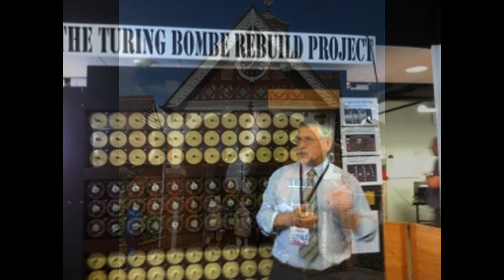August visits to Bletchley Park & Frogmore House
Radlett & District U3A enjoyed visits to both Bletchley Park and Frogmore House and Gardens